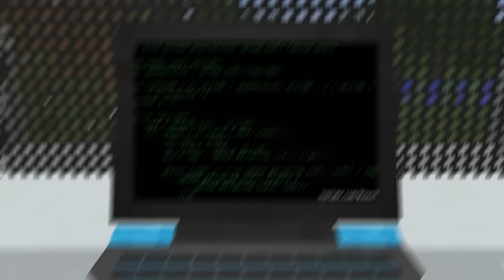Trolleé a MI AMIGO Convirtiendome en DESASTRES NATURALES! 🌊😂🌪️ MINECRAFT PERO SPARTA356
-Hoy os traigo un vídeo en el que voy a pasarme Minecraft pero tengo que conseguir 1 billon de
► ¡Minecraft PERO tengo 1 BILLON de DIAMANTES! 😲💰
►COMPADRETES!:
⏰ TIEMPOS ⏰
0:00 Introducción
0:33 Minecraft
17:50 Despedida